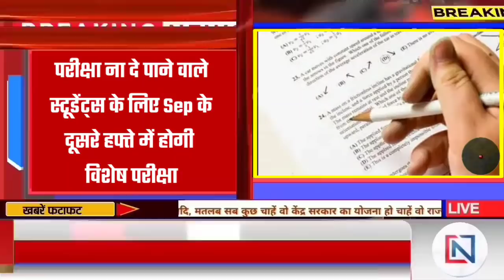4 September 2021 Madhya Pradesh News। मध्यप्रदेश समाचार। Bhopal Samachar भोपाल समाचार Shivraj Singh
4 September 2021: Madhya Pradesh News। मध्यप्रदेश समाचार। Bhopal Samachar। भोपाल समाचार। Shivraj Singh

↓↓↓↓↓↓↓↓↓↓ Today News  ↓↓↓↓↓↓↓↓↓↓

1
*शिक्षक दिवस पर 29 शिक्षक होंगे सम्मानित*
2
*परीक्षा ना दे पाने वाले स्टूडेंट्स के लिए Sep के दूसरे हफ्ते में होगी विशेष परीक्षा*
3
*सिंधिया ने लिखा गडकरी को पत्र:ग्वालियर-भिंड-इटावा हाईवे पर ट्रैफिक का दबाव बढ़ा, इसलिए फोरलेन बनाने की जरूरत*
4
*MP में स्कूलों की अनिश्चितकालीन हड़ताल शुरू:भोपाल के प्राइवेट स्कूल संचालकों ने लोक शिक्षण संचालनालय घेरा; अब हर दिन एक-एक जिले के संचालक आएंगे*
5
*अतिथि शिक्षकों की भर्ती में 50% की कटौती*
6
*MP में अंबेडकर के नाम पर बनेगा वन्य जीव अभ्यारण्य, CM शिवराज की अध्यक्षता में फैसला*
7
*मध्‍य प्रदेश में सिमी और तालिबानी सोच को कुचल दिया जाएगा : गृहमंत्री डाॅ. नरोत्तम मिश्रा*
8
*बांध मांगे पानी और जनता मांगे बिजली, मध्य प्रदेश में इन दिनों बिजली उत्पादन का संकट*
09
*त्‍योहारों में चल समारोह की अनुमति नहीं, पंडालों का आकार भी तय*
10
*बाढ़ से नुकसान, मध्‍य प्रदेश सरकार ने मांगा 2.43 करोड़ रुपये का राहत पैकेज*
11
*MP COLLEGE EXAM सप्टेंबर के सेकंड वीक में, आदेश जारी*
12
*महिला कांग्रेस प्रदेश अध्यक्ष के साथ इंदौर महिला कांग्रेस देंगी बढ़ती महंगाई के खिलाफ धरना*
13
*अभी छिटपुट बौछारें पड़ेंगी, छह सितंबर से झमाझम के आसार*
14
*तीसरी लहर के बीच डेंगू का खतराः इंदौर-नीमच में अलर्ट पर स्वास्थ्य विभाग,*
15
*मात्र 50 हजार लगाकर 10 साल तक करें कमाई, जानिए इस बिजनेस को कैसे करें शुरू?*
16
*पीएनबी अपने खाताधारकों पर मेहरबान, मिल रहा इतने लाख रुपये का फायदा*
17
*महंगाई भत्‍ते का Arrear मांगेंगे केंद्रीय कर्मचारी, एक बैनर तले रखेंगे सरकार से डिमांड*
18
*भारत को मिलेगा पहला न्यूक्लियर मिसाइल ट्रैकिंग जहाज INS ध्रुव, 10 सितंबर को होगी लॉन्चिंग*
19
*Rahul Gandhi का केंद्र पर हमला, बोले- रोजगार के लिए हानिकारक है मोदी सरकार*
20
*बुधवार को दुबई रवाना होने वाली उड़ान के लिए सीटें शुक्रवार को ही फुल*
21
*चार वर्ष में निर्यात 50 से 125 करोड़ तक पहुंचा, यूरोपियन देशों ने चीन के माल से बनाई दूरी*
22
*5 ट्रिलियन डॉलर की अर्थव्यवस्था बनने के लिए देश की छवि पेश करेगा भारत*
23
*गौवंश के पालन-संरक्षण के लिए अब सरकार लेगी चंदा, मिलेगी आयकर में छूट*
24
*उप चुनाव से पहले कांग्रेस REACH-100 से बीजेपी को देगी टक्कर*
25
*शराब बिक्री पर बिल न देने वाले कर्मचारियों पर कार्रवाई के लिए अधिकारी नियुक्त*